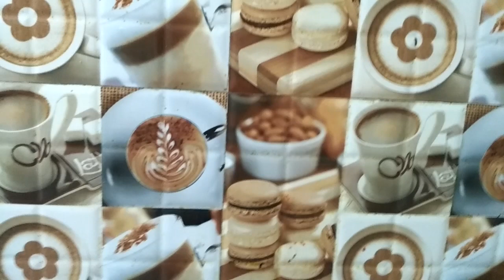శ్రీకాకుళం కోడి కూర 1 (Srikakulam Chicken Curry1)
The Srikakulam Style chicken curry is prepared by frying the chicken first and adding all the ingredients and completing the curry by putting it in the cooker for three whistles.